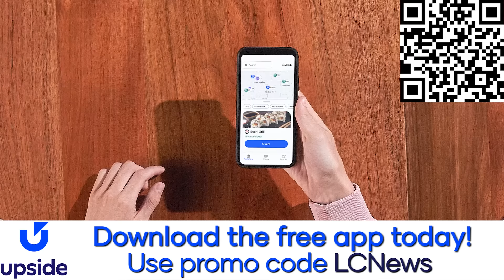Rapper Lil Durk Arrested in Murder-For-Hire Plot: Everything We Know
Federal marshals arrested rapper Lil Durk in Florida for allegedly orchestrating a murder-for-hire plot aimed at rapper Quando Rando. A shooting unfolded outside a Los Angeles gas station in August 2022 and Rondo’s cousin, Saviay’a Robinson, was killed. Law&Crime’s Elizabeth Millner breaks down what we know about the arrest and crime.

to get an extra 25 cents back for every gallon on your first tank of gas.